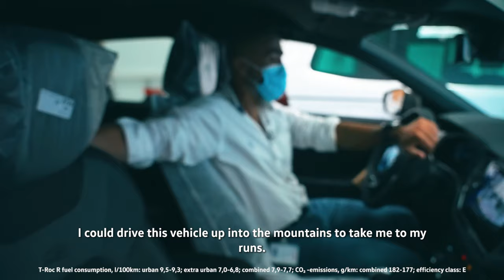Trailrunning Nelson Sousa | Homestories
A life dedicated to performance.
Follow around Nelson Sousa, Volkswagen R employee for over 25 years, on his daily routine on the job and his fitness journey to reach the personal goal of running over a 100 km at once.